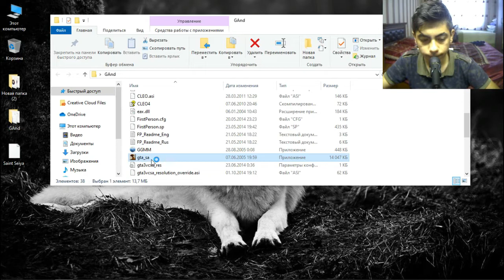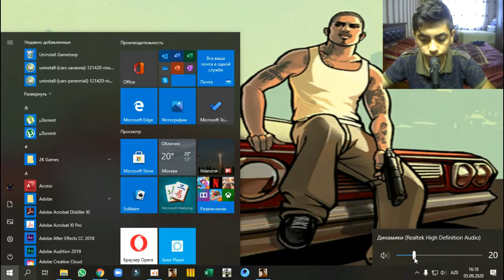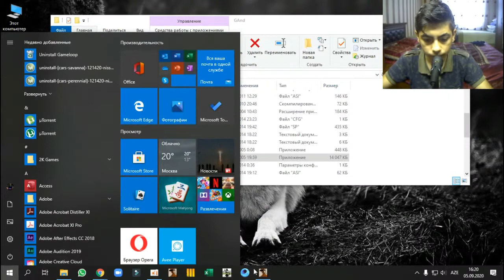Gta San Andreas Araç Kontrol Modu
J – Sol arka kapı aç/kapat
K – Sağ arka kapı aç/kapat
8 – Aç/Kapat kaput
M – Aç/Kapat bagaj
O – Tüm açık şeyleri kapatır
P – Motor çalıştırma
L – Motor kapatma
0- Araç kilitleme
7 – Far Açma
9 – Far kapama
Z – Otomatik sürücü
N – Otomatik sürücü seçilen konum güncelleme
0 Aracın dışındayken kilitleme
, – Hidralik açma
. Turbo (Nitro) açma